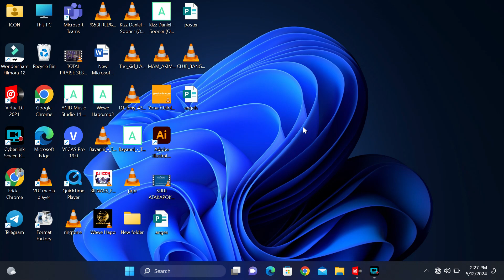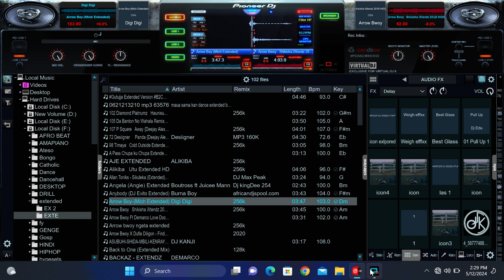virtual skills @djicon djiconke learn🔥tutorials